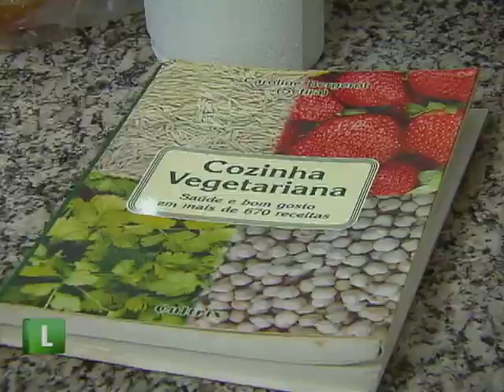A diferença é o prato principal na hora da refeição em Troca de Família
Veja o que vai rolar em Troca de Família nesta terça-feira (16) na tela da Record.